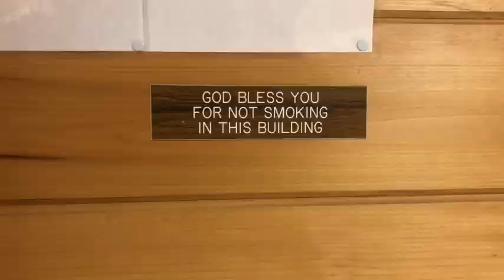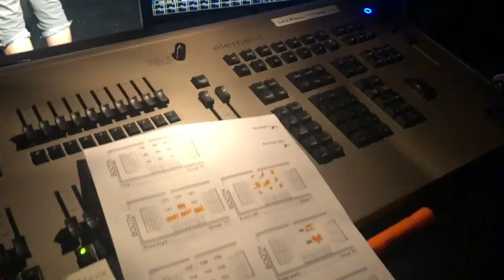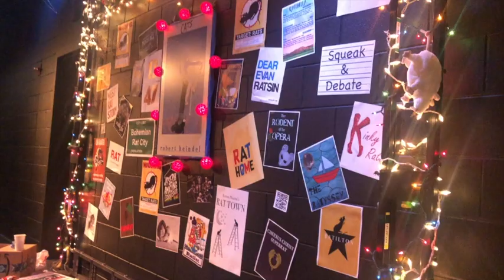one second a day - 2019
I took one second every day during 2019 and compiled them altogether - Enjoy!

xoxo